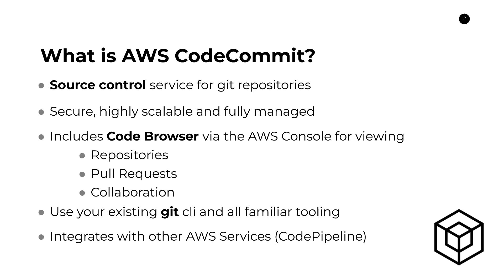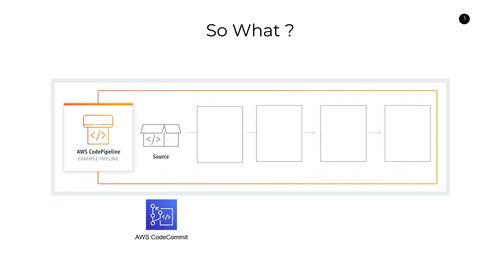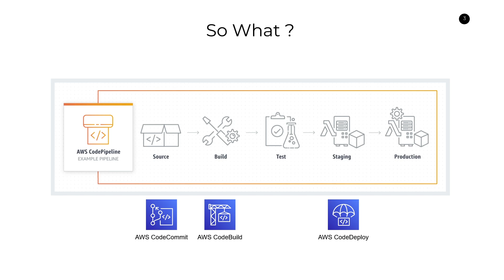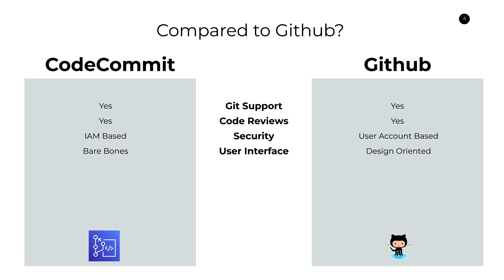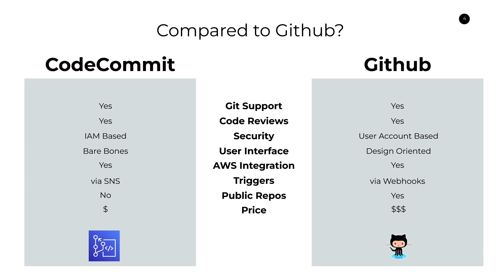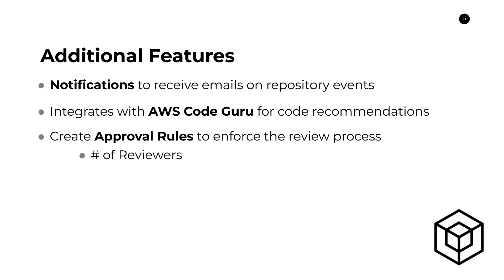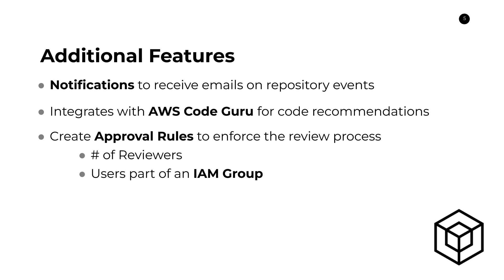AWS CodeCommit Overview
In this video, we discuss AWS CodeCommit as a solution to store your source code and collaborate with your peers. We discuss what CodeCommit is, how it fits in to the overall AWS deployment ecosystem, and how it compares to popular source control systems like Github.

Working Effectively with Legacy Code